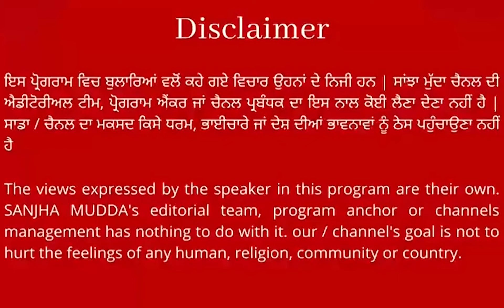ਨਵਜੋਤ ਸਿੰਘ ਸਿੱਧੂ ਦੀ ਪਤਨੀ ਨੇ CM ਮਾਨ ਦੇ ਫਰੋਲ ਕੇ ਰਖਤੇ ਪੋਤੜੇ ! ਖੁੱਲੀ ਬਹਿਸ ਬਾਰੇ ਕਹੀ ਆਹ ਵੱਡੀ ਗੱਲ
ਨਵਜੋਤ ਸਿੰਘ ਸਿੱਧੂ ਦੀ ਪਤਨੀ ਨੇ
CM ਮਾਨ ਦੇ ਫਰੋਲ ਕੇ ਰਖਤੇ ਪੋਤੜੇ !
ਖੁੱਲੀ ਬਹਿਸ ਬਾਰੇ ਕਹੀ ਆਹ ਵੱਡੀ ਗੱਲ || SANJHA MUDDA ||